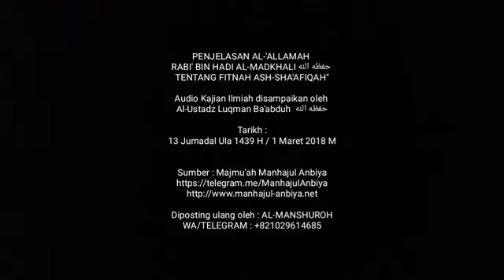SEJARAH DAKWAH SALAFIYYAH DI INDONESIA | PENJELASAN TENTANG FITNAH ASH-SHA'AFIQAH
Disampaikan oleh: Al-Ustadz Abu 'Abdillah Luqman bin Muhammad Ba'abduh hafizhahullah